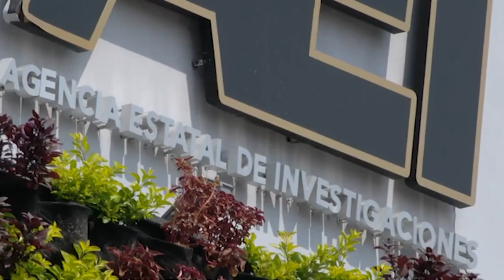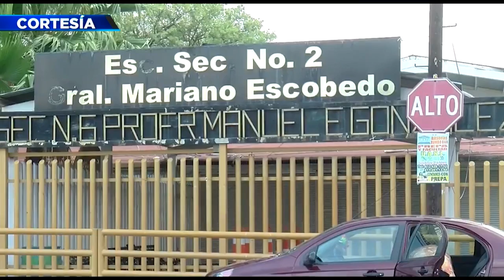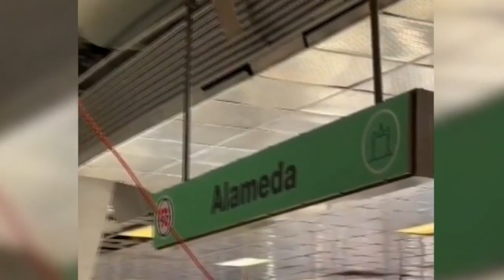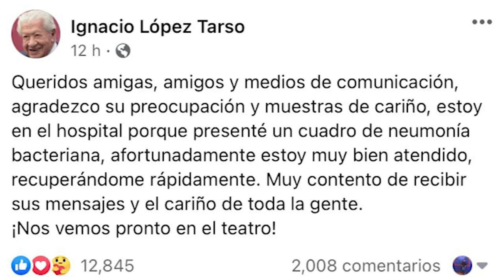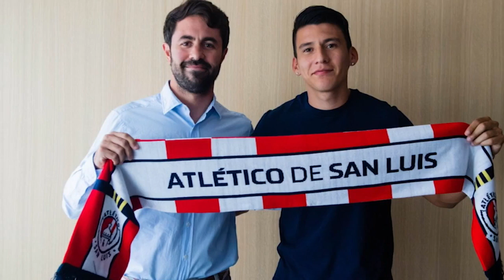Familiares y amigos dieron el último adiós a las víctimas del tiroteo en Uvalde, Texas.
Agua y Drenaje de Monterrey plantea por segunda ocasión implementar dos días a la semana el programa “Plan de agua para todos”